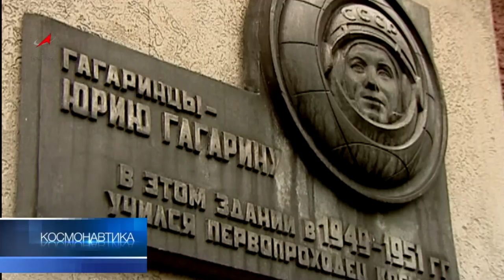Гагарин в Лондоне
Памятник Юрию Гагарину прописался в Лондоне. Он простоит в центре Лондона год, затем будет передан в один из музеев. Многие считают, что монумент настолько органично вписался в архитектурную композицию города, что вполне мог бы остаться там навсегда.
Автор: Алла Гусева